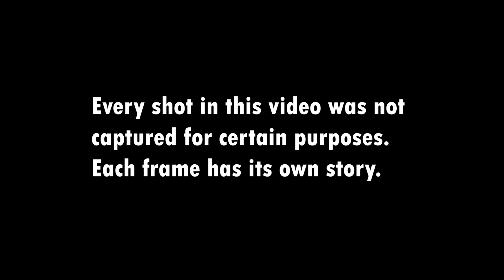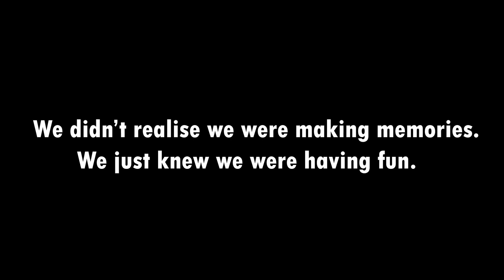9B Moral Gece Trailer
Now Available in HD with subtitles.